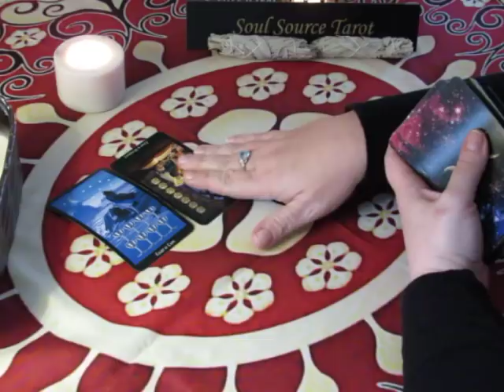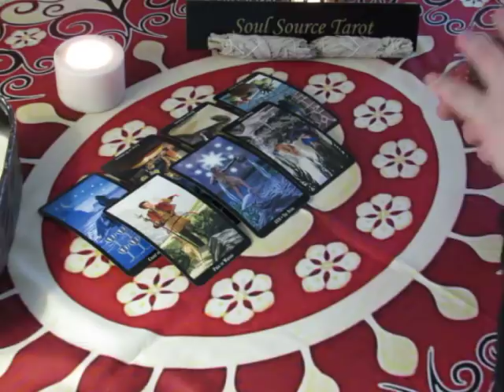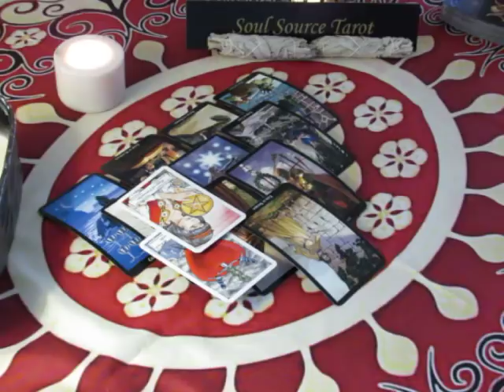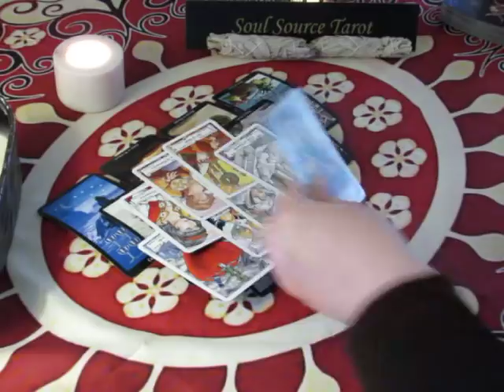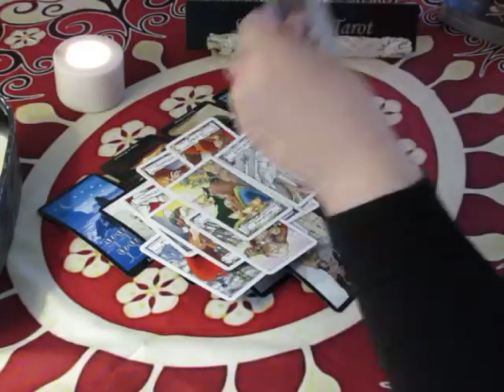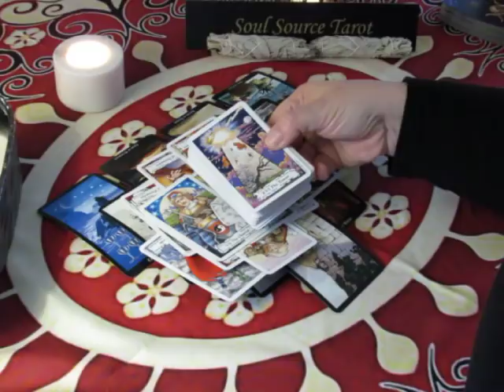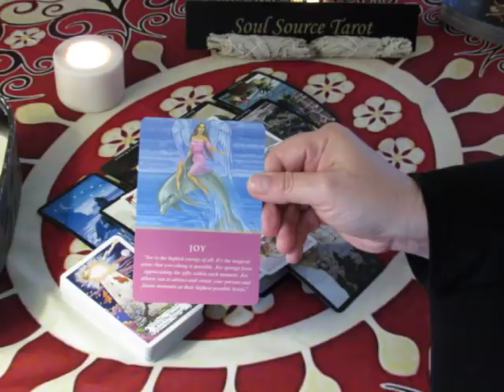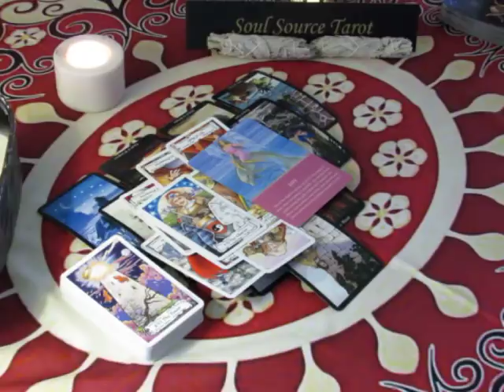~Gemini~Too Late~Feb 26 to March 4, 2018 Weekly Tarot Reading